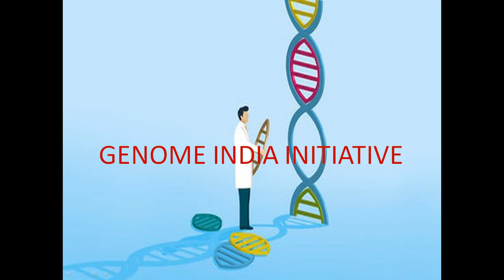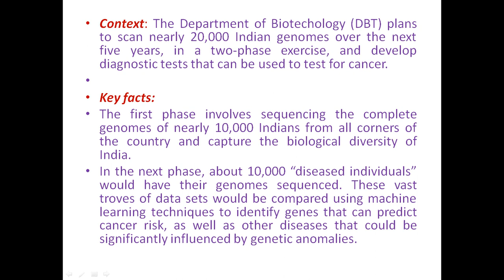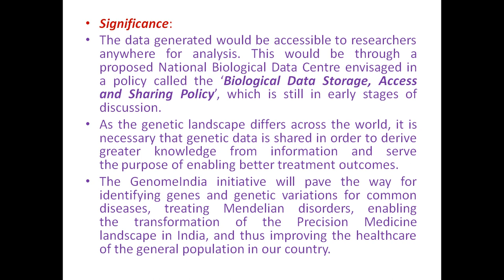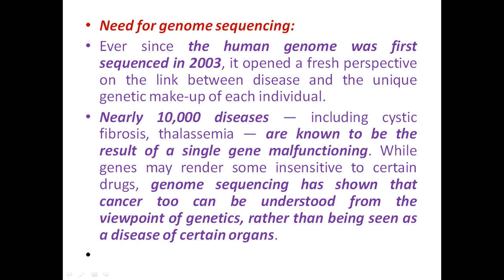Genome India Initiative FOR UPSC/SSC/PCS/CDS/BANK/RAILAYS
Genome India Initiative  FOR UPSC/SSC/PCS/CDS/BANK/RAILAYS IMPORTANT FOR ALL EXAM